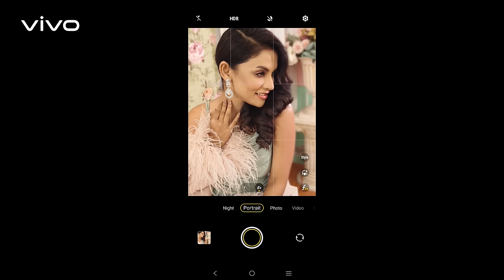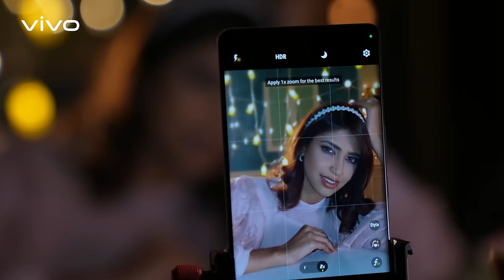V & Fashion are synonymous, let's check out some gorgeous portraits | V27 5G | vivo Bangladesh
V & Fashion are synonymous 💙
So let's check out some gorgeous portraits captured by Raf Click 😎